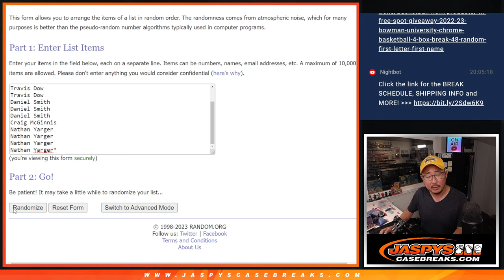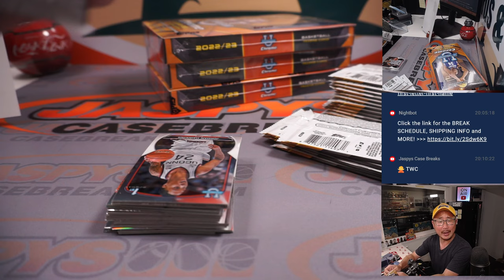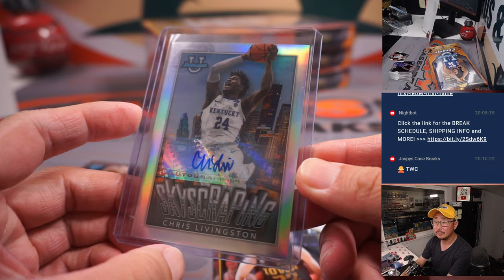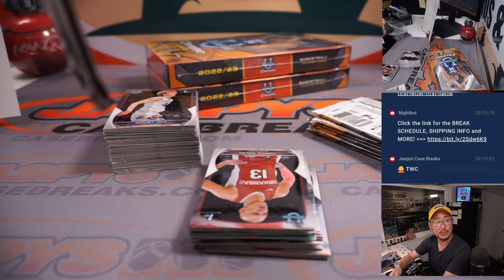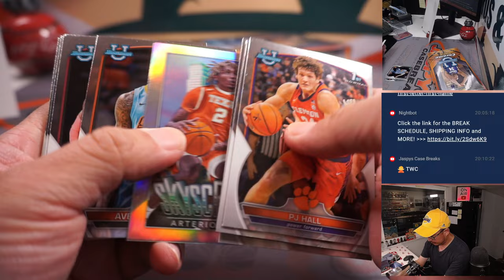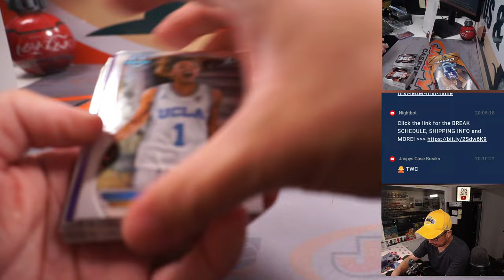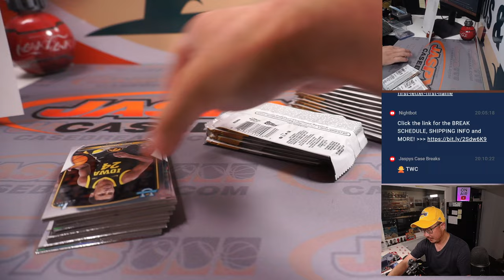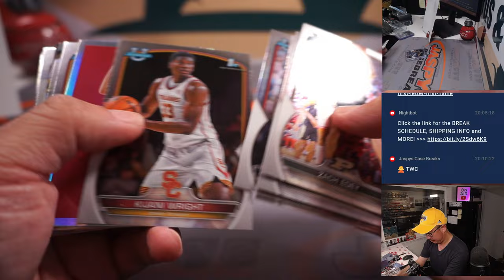Th, 06.22.23 -- 2022-23 BOWMAN UNIVERSITY CHROME BASKETBALL 4-BOX BREAK #47 *RANDOM LETTER*